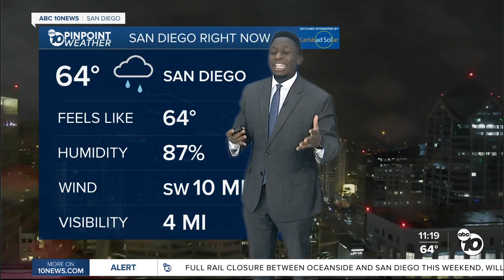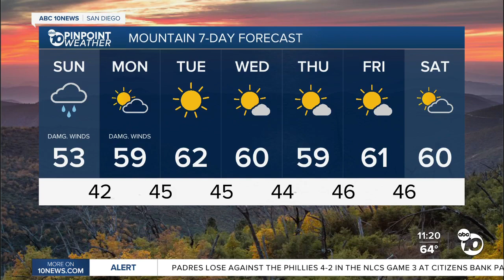ABC 10News Pinpoint Weather with Weather Anchor Moses Small